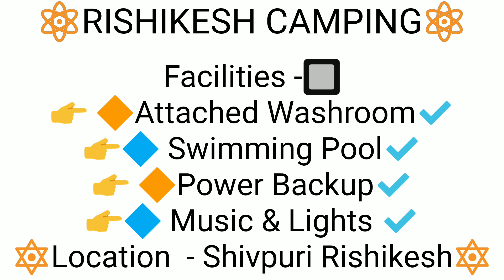Mountain View Camps ||Rishikesh Luxury camps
RishikeshCamping&River Rafting

mountain view rishikesh camp 🏕️ ||

Booking number - 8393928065 ( Rishikesh Camp  ®©  📲

#15+ Best Rishikesh Camping Sites in Dec 2023: RishikeshCamp.In ☑️®©
rishikeshcamp.in › rishikesh-camping

( new year party in Rishikesh ) ☑️

📲 🏕️ 8⃣3⃣9⃣3⃣9⃣2⃣8⃣0⃣6⃣5⃣ ✅

Rishikesh Camp Rishikesh, Uttarakhand

Camping in Rishikesh offers accommodation, catering, and various activities like trekking, bonfire, nature-walk, and river rafting. Popularly known as the "Adventure Capital of India," Rishikesh is the most famous tourist place in India with beautiful natural landscapes. There are various categories of camping sites available in Rishikesh which includes luxury camping with a swimming pool and nature adventure camps along the banks of Ganga. Below are some best camping tours in Rishikesh having the different themes and facilities

rishikesh new year party in Rishikesh
Rishikesh camping price
Rishikesh camping booking
Rishikesh camping packages
Rishikesh camping packages for couple
Cheapest Camping in Rishikesh
Riverside camping in Rishikesh
Camping in Rishikesh near Ganga
Rishikesh camping places
Mountain View Luxury Camp
Ganga River Side Camp
AC Cottage in Mohanchatti
River side camp in Rishikesh Shivpuri
ganga Vatika camp Shivpuri
Rishikesh ganga Vatika
Camp Ganga Vatika Rishikesh
budget camp in Rishikesh
budget campsite in Rishikesh
Rishikesh new year party Shivpuri
dj party in Rishikesh new year
Rishikesh dj party in Rishikesh Camp
Camp in Rishikesh dj Night Camping
night Camping in Rishikesh
Adventure camp in Rishikesh Shivpuri
Best rishikesh camping
Rishikesh camping and rafting
Rishikesh camping packages
Rishikesh riverside camping booking
Rishikesh Camping Vlog
Rishikesh Camping
Rishikesh Travel Information